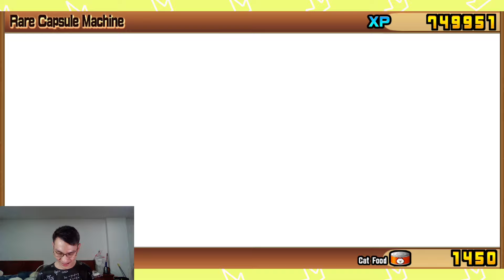เปิดกาชา BUSTERFEST 750 CATFOOD ให้แบบนี้ตั้งแต่แรกก็จบและ (the battle cats)